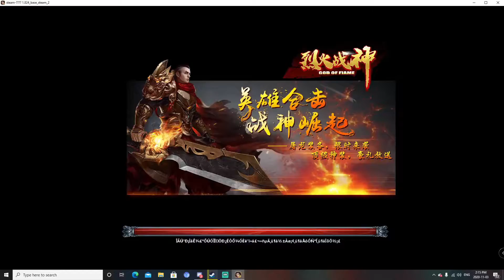GOD of FLAMES